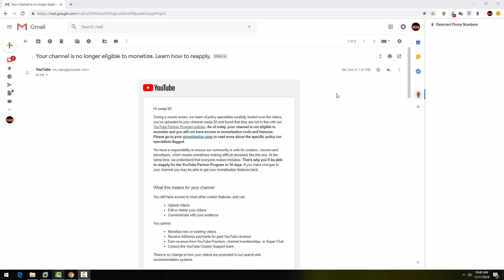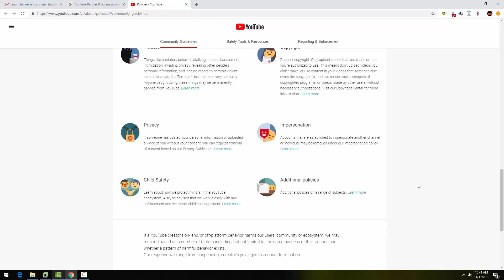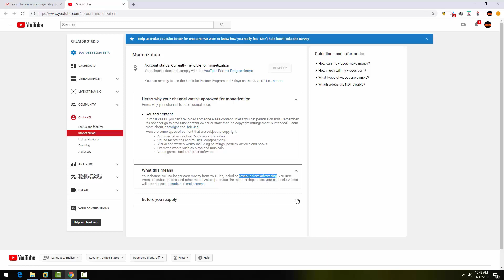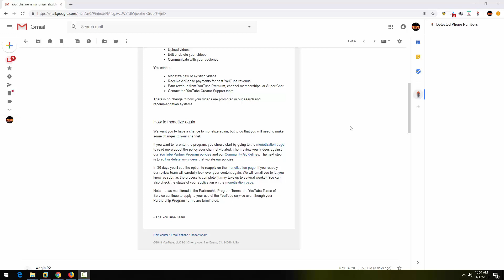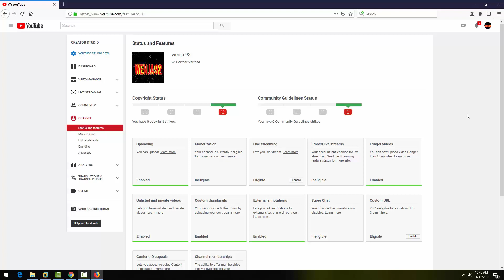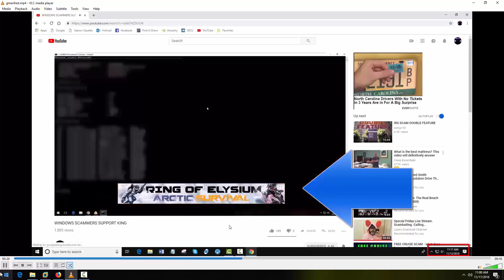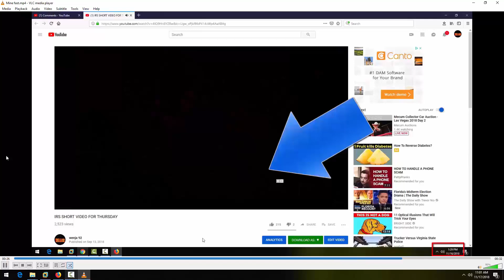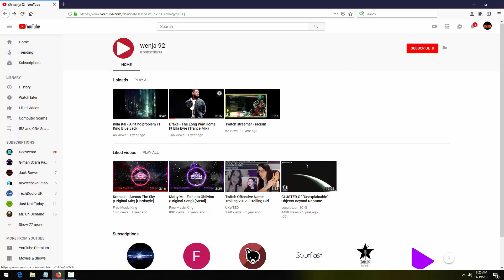YOUTUBE HAS DEMONETIZED ME FOR SOME REASON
Here is my video complaining about YT demonetizing my channel.